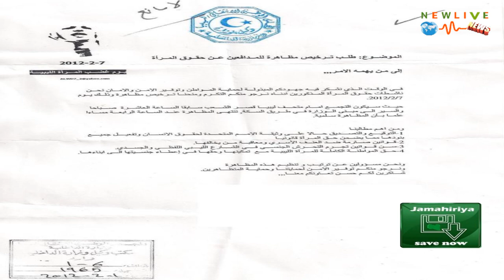Libyen - NATO 04.02.2012 Benghazi -Women reclaim their rights